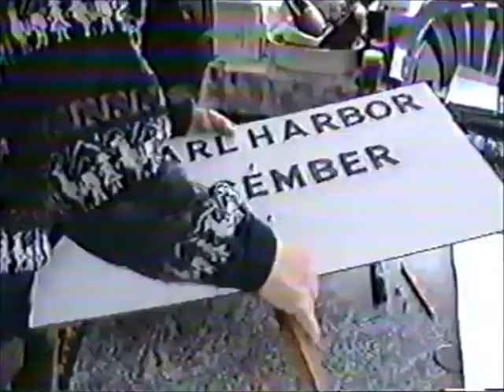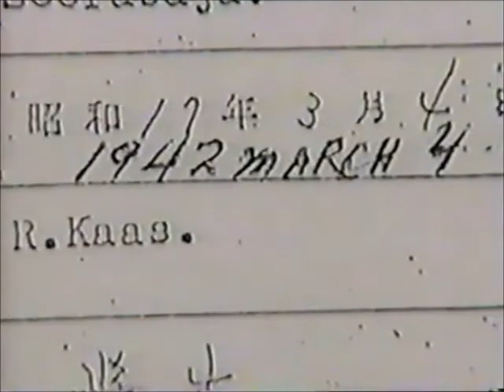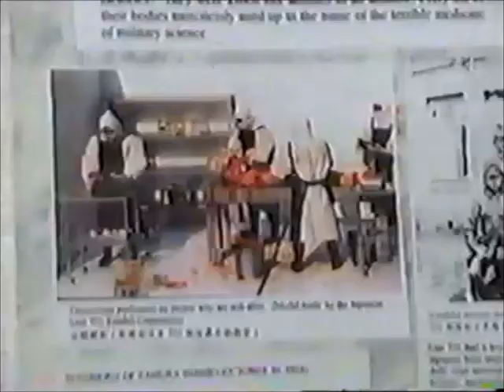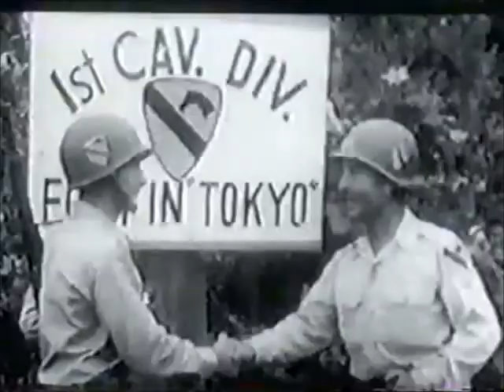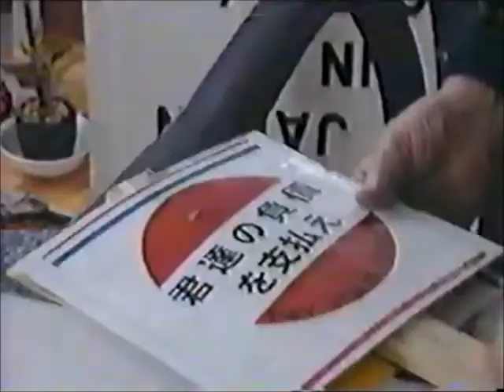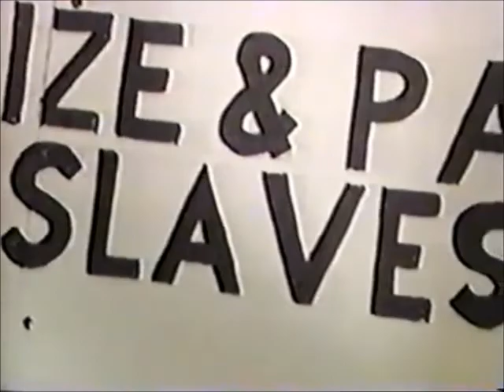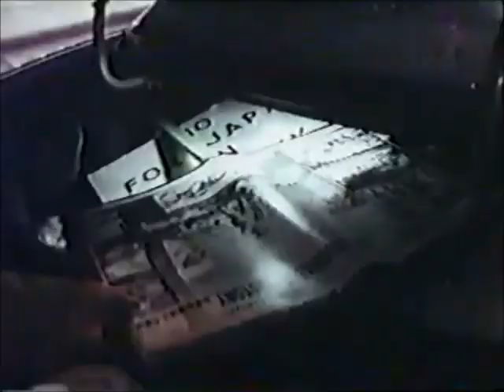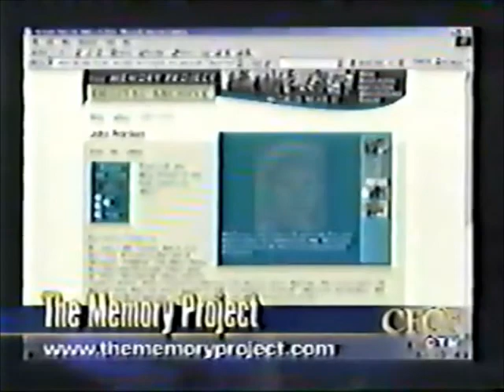Tea at the Embassy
The story of Nagasaki Atomic bomb survivor, John Franken, and his quest for an apology from the Japanese government.